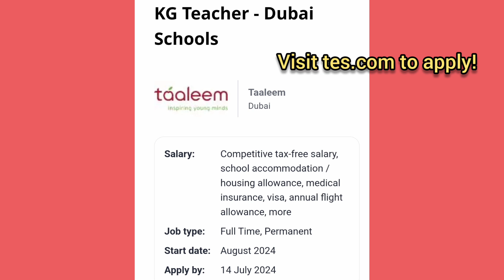How to Apply for Teaching Jobs in Dubai | AUG 2024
How to get teaching jobs in Dubai? Apply on Tes.com